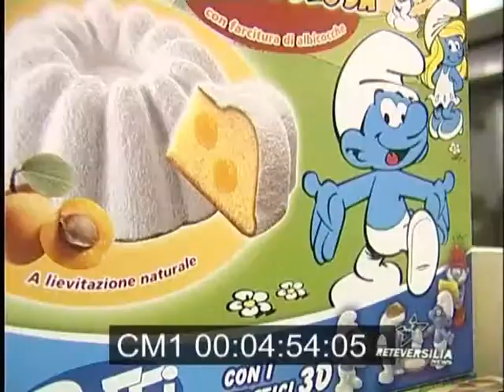FuoriCorso Show 2012 - Terza Puntata - Intro e... ricette!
FuoriCorso Show 2012 - Terza puntata
La Finanza si accanisce sul Carnevale già martoriato negli incassi... che altro ci resta? Cuciniamoci su, magari usando come ingrediente qualche nostro politico... e Marco Columbro!
Un programma di e con Andrea Montaresi e Giacomo Lucarini
Una produzione ReteVersiliaNews
In onda giovedì alle 22.25 e mezzanotte, venerdì 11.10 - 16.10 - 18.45